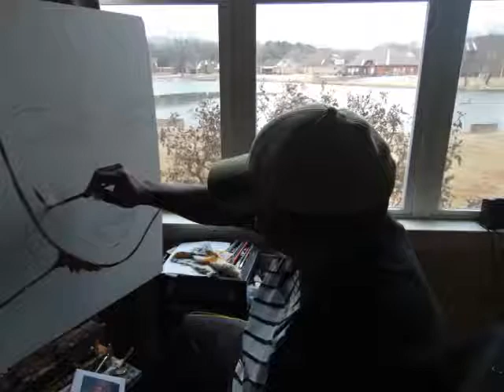LIFE IS GOOD by emery franklin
emery art